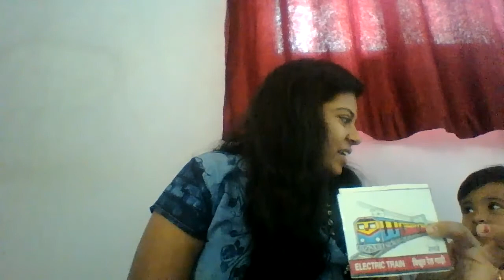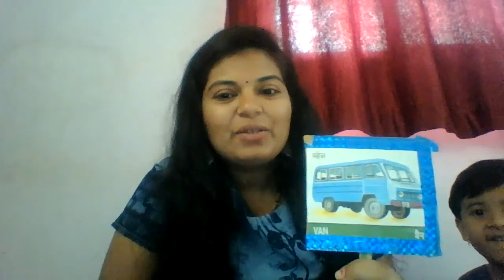vehicles (road/air/water)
vehicles (road/air/water) by Kartiki and Manjushri madam